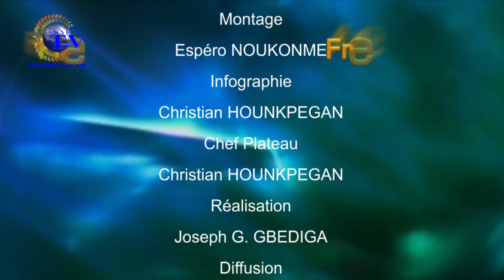FREE MATIN DU 15 OCTOBRE 2019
votre émission d'information et de divertissement ''FREE MATIN'' de ce MARDI 15 OCTOBRE 2019.